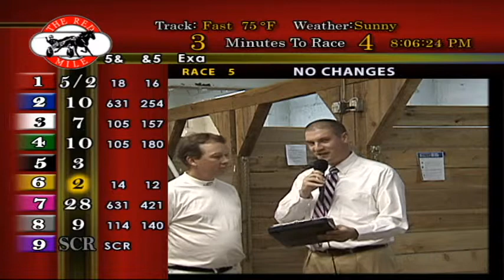Red Mile Racetrack Interview Jonas Czernyson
Interview with Trainer Jonas Czernyson

To purchase your copy of the Race that includes post parade, head-on, race, winner circle and prices, please email or stop into the tv room!